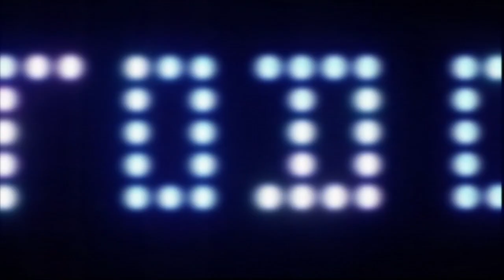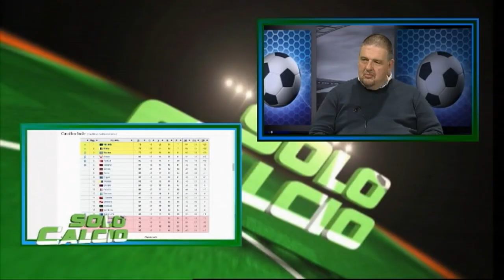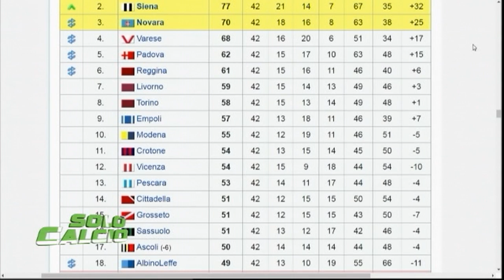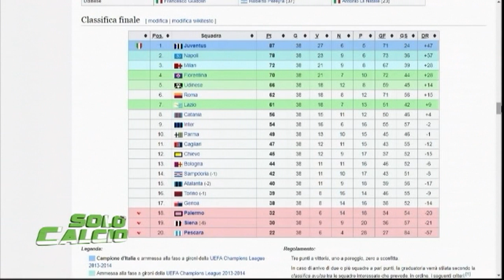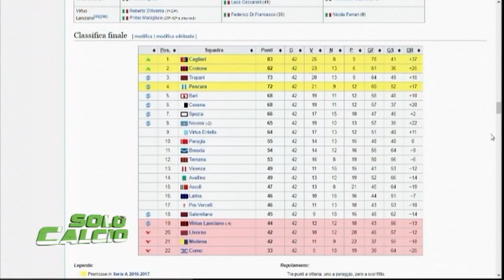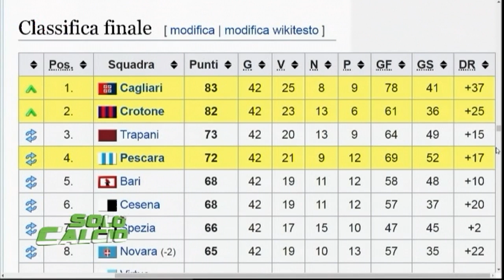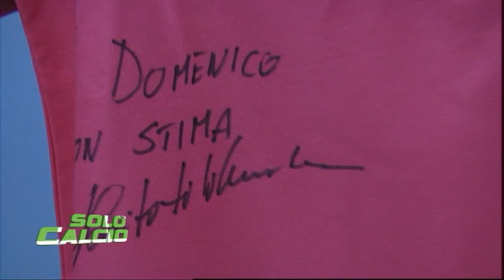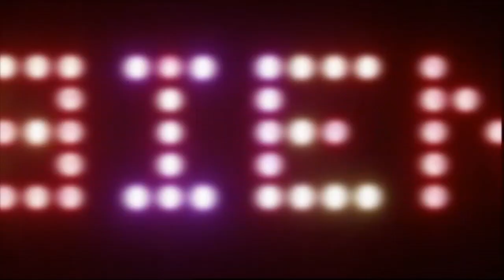Solo Calcio del 28/05/2018